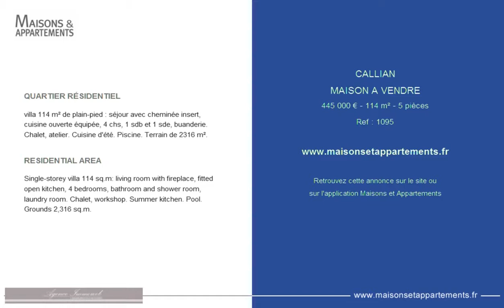CALLIAN - MAISON A VENDRE - 445 000 € - 114 m² - 5 pièces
Référence : 1095

QUARTIER RÉSIDENTIEL
villa 114 m² de plain-pied : séjour avec cheminée insert, cuisine ouverte équipée, 4 chs, 1 sdb et 1 sde, buanderie. Chalet, atelier. Cuisine d'été. Piscine. Terrain de 2316 m².

RESIDENTIAL AREA
Single-storey villa 114 sq.m: living room with fireplace, fitted open kitchen, 4 bedrooms, bathroom and shower room, laundry room. Chalet, workshop. Summer kitchen. Pool. Grounds 2,316 sq.m.

Cette annonce vous est proposée par l'agence AGENCE IMMOWEB